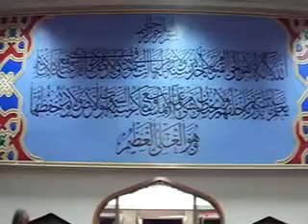Sheikh Qutb Altaweel 1/2 Lakemba Sydney Australia 3.9.2009 isha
Microphone was broken.